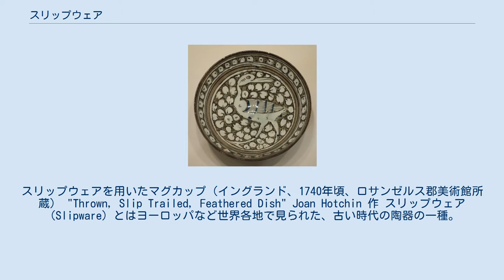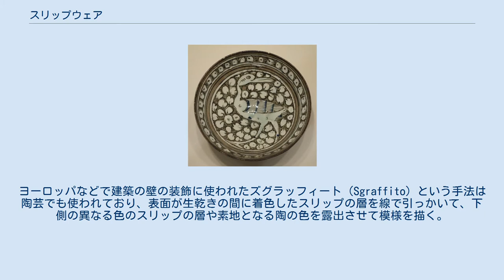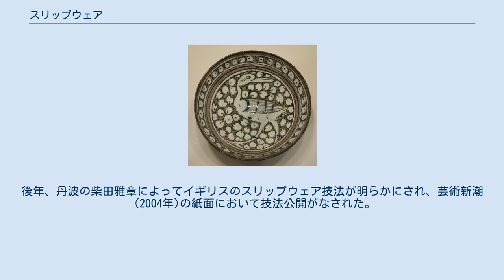スリップウェア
スリップウェアを用いたマグカップ（イングランド、1740年頃、ロサンゼルス郡美術館所蔵） "Thrown, Slip Trailed, Feathered Dish" Joan Hotchin 作 スリップウェア（Slipware）とはヨーロッパなど世界各地で見られた、古い時代の陶器の一種。
器の表面をスリップ（エンゴーベ）と呼ばれる泥漿（でいしょう、水と粘土を適度な濃度に混ぜたもの）状の化粧土で装飾する方法が特徴。
近年でも陶芸家によって作品が作られている。
 まず先述のスリップを準備し、生乾きの鉢や皿の全面に地色となるスリップをかける。
さらにこの上にスポイトから細く垂らしたり、筆で描いたり、更にこれを櫛状の道具で引っかいたりして文様を描く。
このあと場合によっては型に押し当てて成型し、窯に入れて焼く。
完成後、スリップをたらした部分は盛り上がって素地とは違う色の文様が浮かび上がることになる。
 スリップは白い粘土や鉱石の調合で作られ、「化粧土（engobe、エンゴーベ）」とも呼ばれる。
器がスリップで均一に化粧掛けされる場合もあるが、これは荒い素地を色の淡いスリップでカバーし、滑らかで美しい表面に仕上げるためや、スリップを部分的に削って素地の色を出し模様にするためである。
ヨーロッパなどで建築の壁の装飾に使われたズグラッフィート（Sgraffito）という手法は陶芸でも使われており、表面が生乾きの間に着色したスリップの層を線で引っかいて、下側の異なる色のスリップの層や素地となる陶の色を露出させて模様を描く。
 スリップは、陶の上に色を一層または数層に重ねて絵を描く手法としても使われる。
このうち、スポイトから垂らす手法は日本の作陶における「筒描き」(いっちん盛り)と同じ手法であり、スリップを垂らしては流す事を繰り返して矢羽根文様を作ることもできる。
 また近年ではスリップを塗ってから一度素焼きを行ない、その上に釉薬や異なる色のスリップを流したりした後に本焼成する。
古来の一度だけ焼成を行なう方法では温度は1,000℃前後なのに対し、現在では本焼成を約1,300℃で行なっている。
 14世紀前半のイランで制作されたスルタナバード陶器（シンシナティ美術館所蔵） 多くの先史時代や産業革命前の時代の文化で、スリップウェアが作製されている。
最古のものは紀元前5000年の古代中国や古代中東で作られたと考えられている。
その後、アフリカの多くの地域、南北アメリカ大陸の先住民の間や、初期の朝鮮半島、ミケーネ文明、古代ギリシアの陶芸、イスラームの陶芸、そして17世紀から18世紀までのイギリスなどで重厚な陶器が作製され、鍋や皿をかねて使われていた。
比較的進んだスリップウェア、例えばイギリスでのスリップウェアは釉薬と組み合わせて使われていた。
 こうしたスリップウェアは進んだ陶磁器技法の普及や産業革命による大量生産品の普及とともに廃れた。
しかし20世紀になって見直されこの技法を使う陶芸家やメーカーも多くある。
そのうち、バーナード・リーチや富本憲吉は1913年に東京の丸善で購入したチャールズ・ロマックスの『古風な英国陶器』という本の中で、初めてスリップウェアの存在を知った。
リーチと濱田庄司は1920年にイギリスに渡り、セント・アイブスの彼らの窯の近くでスリップウェアの破片を見つけるとともに現存するスリップウェアを収集し、1924年に濱田が日本に持ち帰った。
柳宗悦や河井寛次郎もこれを目にし、彼らの作陶や民芸運動に強い影響を与えた。
その後、布志名の舩木道忠が独自のスリップウェアに取り組み、その息子、舩木研児、倉敷の武内晴二郎らも引き続き独自のスリップウェアに取り組んだ。
後年、丹波の柴田雅章によってイギリスのスリップウェア技法が明らかにされ、芸術新潮（2004年)の紙面において技法公開がなされた。